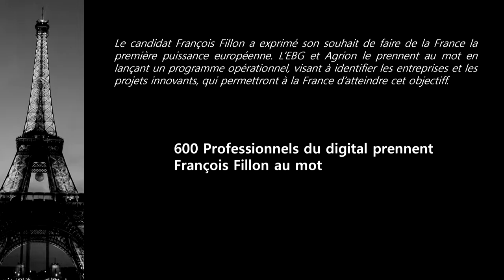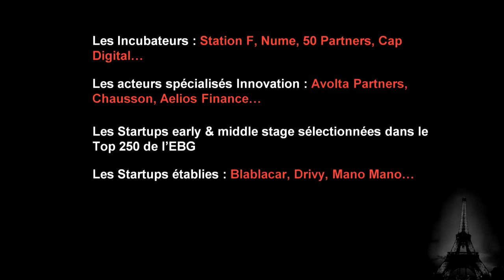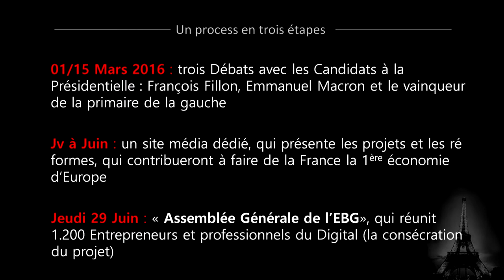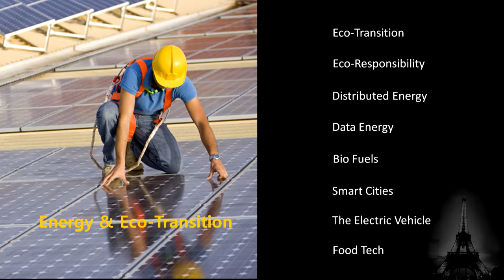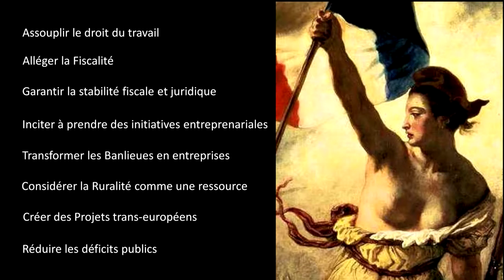EBG500 - M. Fillon